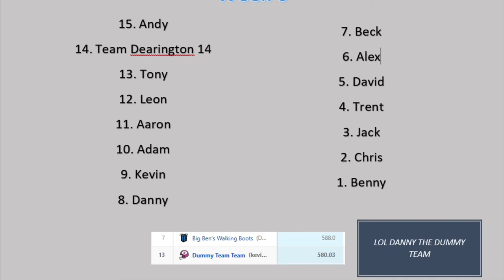Power Rankings Week 6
A change atop the power rankings as Trent finally loses! Beck with the big W!